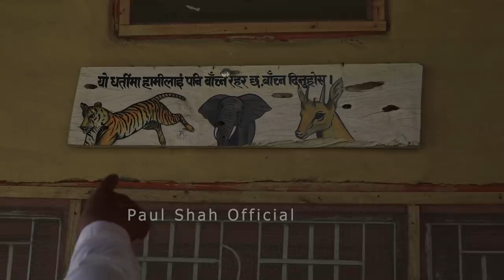| Banke-Bardiya Vlog (Re-Visit) | Paul Shah Official